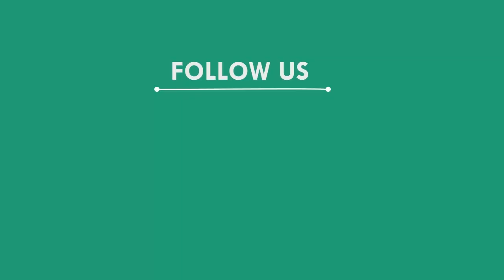ଭିଜିଲାନ୍ସ ଜାଲରେ ଧରାପଡ଼ିଲେ ଫାଣ୍ଡି ଅଧିକାରୀ, ମୟୁରଭଞ୍ଜ || MAYURBHANJ NEWS